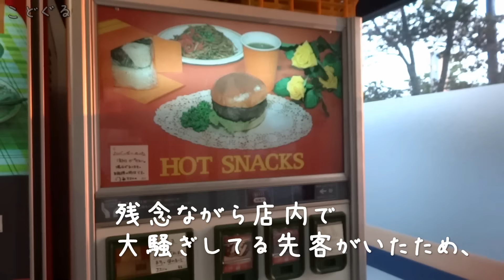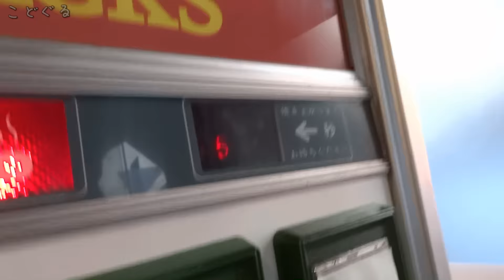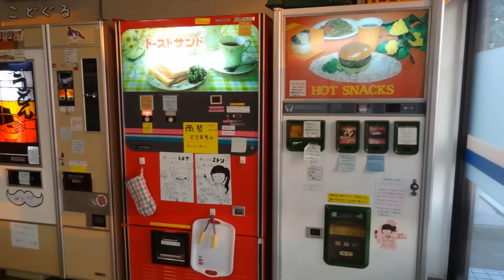孤独の自販機グルメ 群馬県の自販機食道でレトロ自販機バーガー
自販機ハンバーガーとトーストサンド、うどん自販機の3機種が並んでいる自販機食堂さんに行ってきました。
この日は落ち着いて食べれることができず残念（´・ω・`）

retro vending machine